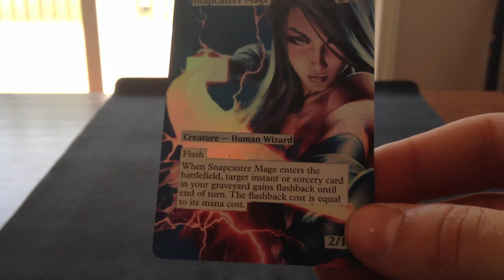Snapcaster Mage Custom Altered Art Foil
Custom Foil Snapcaster Mage, Limited Edition